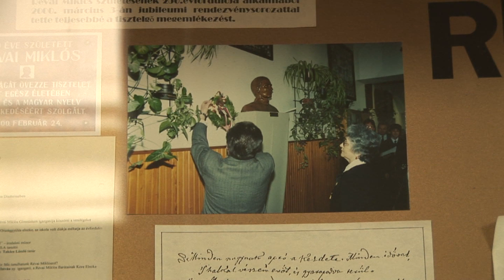225 éves a Révai Miklós Gimnázium